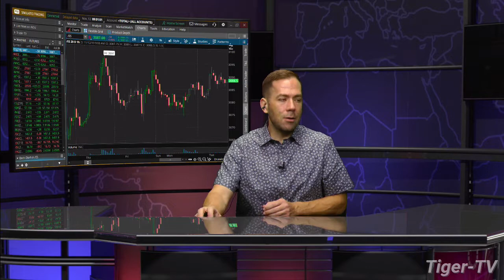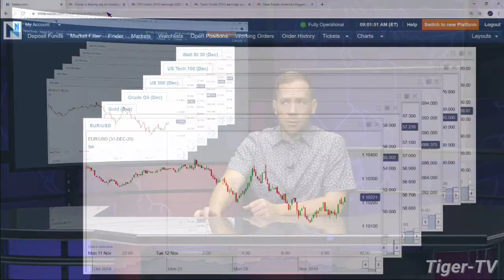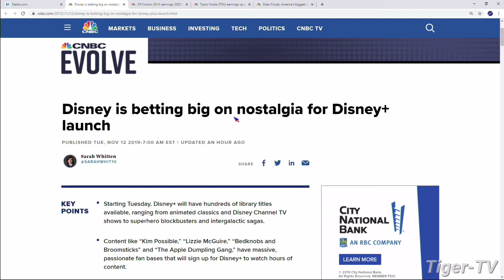November 12th, 9AM ET Market Update on TFNN - 2019